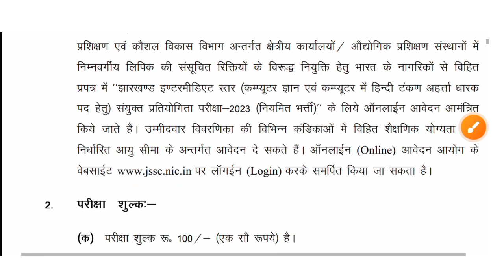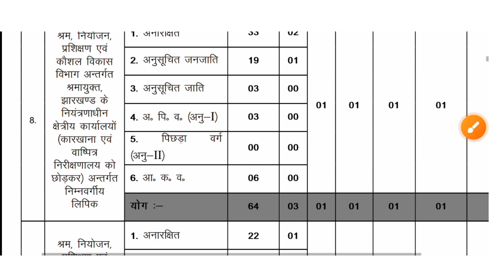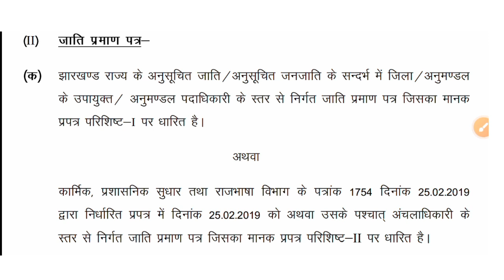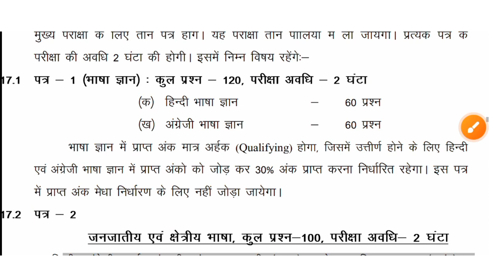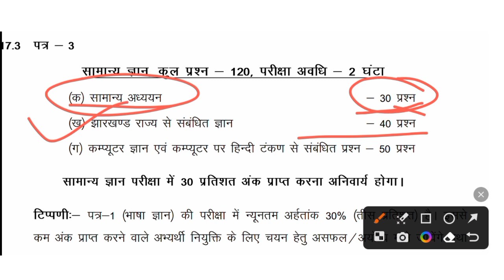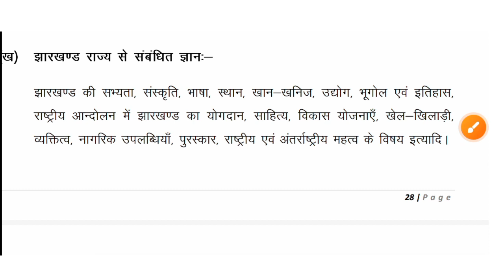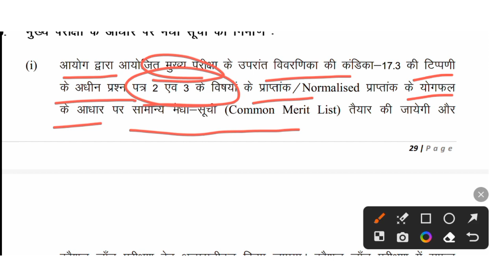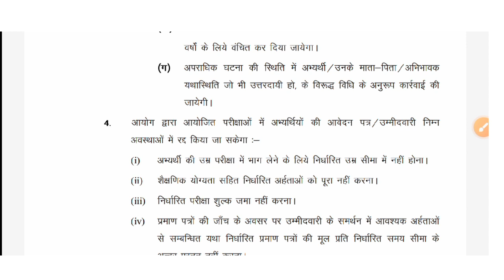JSSC INTERMEDIATE LEVEL VACANCY |JISCKHT 2023 |JSSC NEW VACANCY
Welcome to Study STROMA!

On this channel, you'll find comprehensive lessons and tutorials on various subjects, including history, polity, geography, economics, science, and state-specific topics, designed to help you prepare for competitive exams.